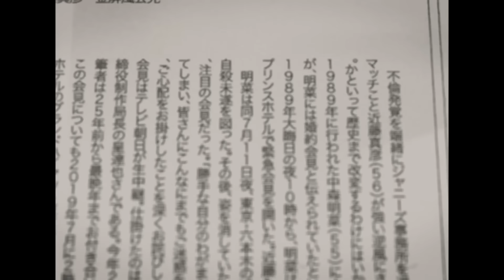松下由樹から婚約者を寝取った人物...激太りした原因に驚愕！『大奥』でも活躍した名女優が独身を貫く理由...特殊すぎる性癖に言葉を失う！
今回は、松下由樹さんについて調査した情報を紹介します📰
1983年、映画『アイコ十六歳』でデビュー。

89年、ドラマ『オイシーのが好き！』で初主演を飾る。

ドラマ『振り返れば奴がいる』（93年）、ドラマ『29歳のクリスマス』（94年）、

ドラマ『大奥』（04年）、ドラマ『ナースのお仕事』シリーズら代表作をはじめ、

バラエティー番組『ココリコミラクルタイプ』（共にCX系）など数々の番組に出演、

映画や舞台にも幅広く活躍するしている。

92年、映画『新・同棲時代』『波の数だけ抱きしめて』で、

『第15回日本アカデミー賞』助演女優賞を受賞。